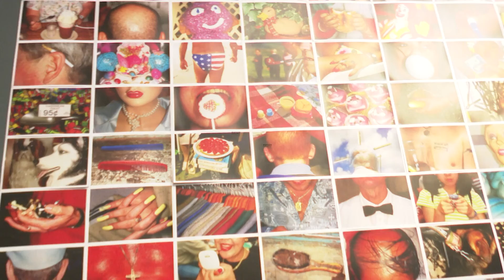Exposición muestra el humor y la ironía de la fotografía de Martin Parr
La exposición 'Parrathon' en el Centre del Carme de València reúne 400 fotografías que muestran el humor y la ironía a la hora de interpretar la realidad y que son características del fotógrafo británico Martin Parr, desde su inicios en los años 70 hasta su última colección 'Muerte por 'selfie''. "No se sitúa fuera de la escena, sino que él mismo forma parte de ese universo, de esa sociedad diversa abocada al consumismo, las vacaciones por castigo que él centra en la sociedad británica pero que tiene reflejo de una forma global", ha señalado el comisario de esta muestra y director del Centre del Carme, José Luis Pérez Pont.